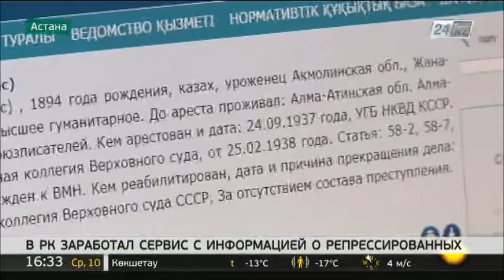Сервис с информацией о репрессированных заработал в Казахстане